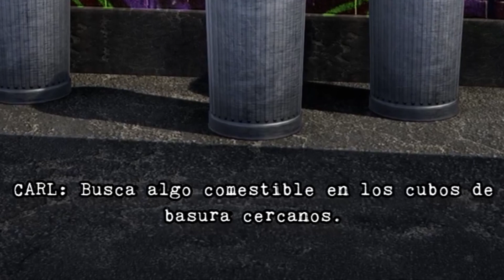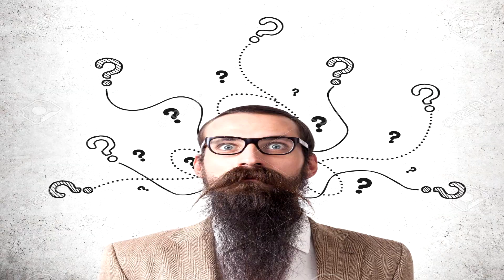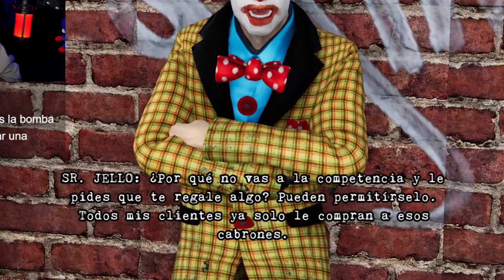simulador de latinoamerica 😎